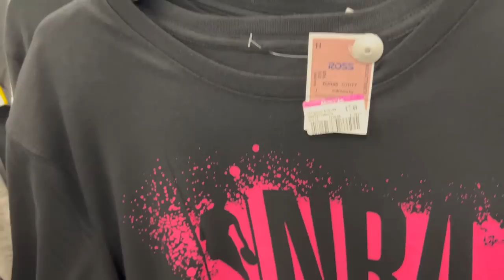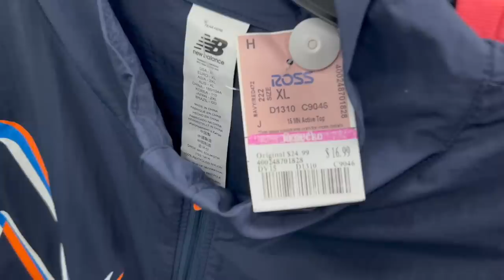😍Lunes De Rebajas En ROSS! ❤️Garantizado Encontrar Mercancía De Marcas Casi Regalado!💞